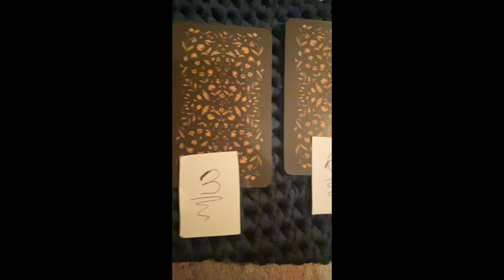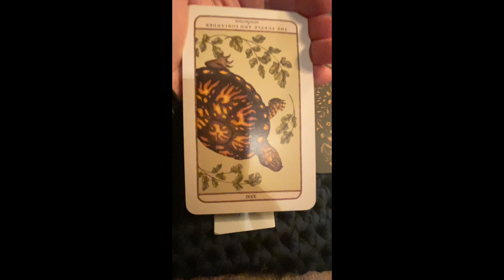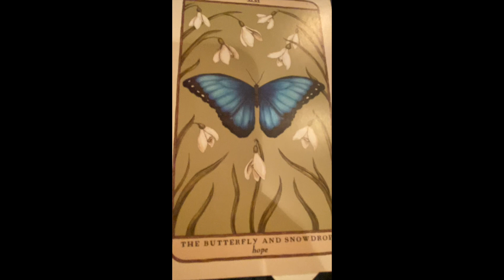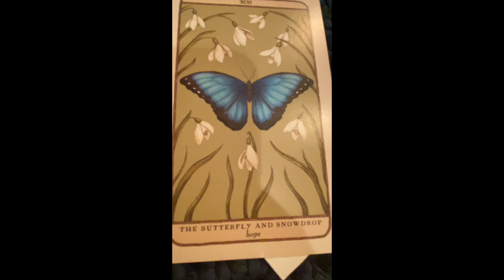LECTURA DE CARTAS - HERRAMIENTA PODEROSA PARA TI HOY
Lectura que espero te ayude como herramienta adicional a tu vida. Recuerda que No sirven para determinar tu futuro, son Tips de La Conciencia Universal  y si te resuena si te vibra utilízalas a tu favor y en armonía con el todo.

¡Tengamos una vida en Armonía!